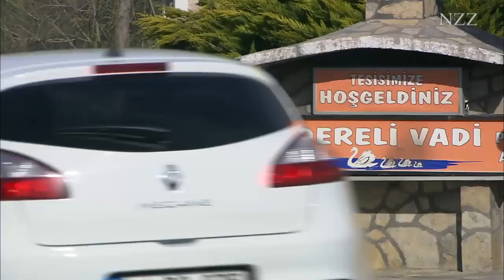Istanbul - About Turkey´s biggest city between Europe and Asia (travel documentary in HD)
Istanbul - the only city in the world on two continents. Also known as the city that never sleeps.

Anyone who has ever been in Istanbul know that Istanbul is a city to fall in love and is characterized by its contrasts. The Bosphorus divides the capital of Turkey in an Asian and a European side. From Taksim Square to the southwest, the Istiklal expands. Tasty food can be found mainly in the Cisek Pasaji aka flower passage. The Golden Horn, a sea arm, which flows through Istanbul, has long been of great importance.  The most important monuments of Istanbul, such as Topkapi Palace, Hagia Sophia and the Blue Mosque are located directly at the entrance of the Golden Horn.

Interviewed persons:
Murat Belge (Journalist and Author),

An excerpt from the documentary of NZZ Format "Istanbul - Orient and Occident". More from NZZ Format